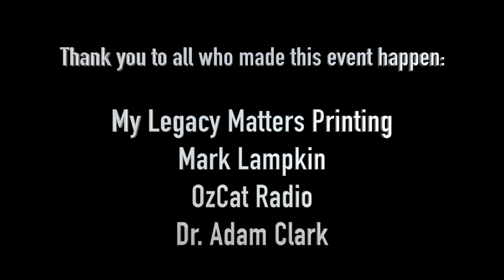Seeking Solutions Community Policing Forum 2019 in Vallejo, California